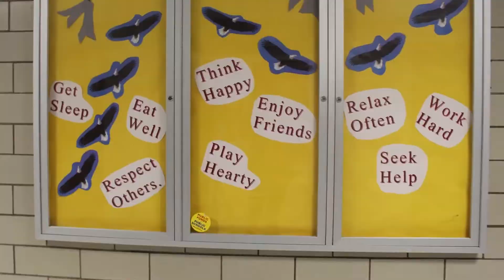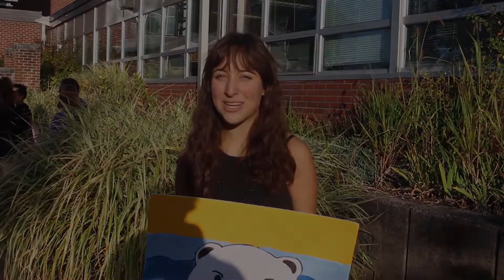News 2019 12 06